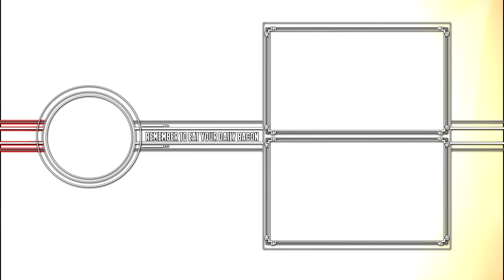RUNE II - NEW Ages Of Darkness Gameplay Trailer (2019) HD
Inspired by the original Rune (2000), RUNE II is set in a dangerous Norse universe during Ragnarok, the end of days, where beasts and the last remaining humans alike struggle to survive. You have been chosen by the gods to be Midgard’s savior - receive their blessings and powerful abilities as you endeavor to end Ragnarok!  Race against time to prevent the trickster Loki from destroying Midgard as he keeps the world in a perpetual state of chaos.

Alone or with friends, you will battle legions of Loki’s minions in brutal melee combat, travel the world collecting rare resources, locate precious artifacts to weaken the Realm Gate and craft the mightiest weapons the Nine Realms have ever seen. Are you powerful enough to Take Down Loki...or will a new age of darkness begin?